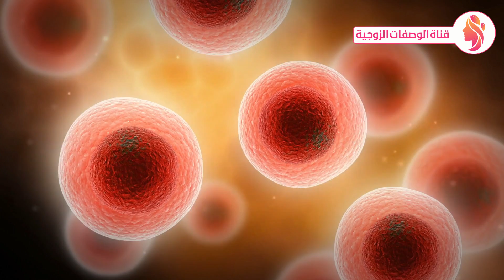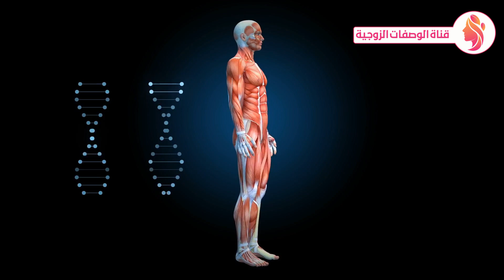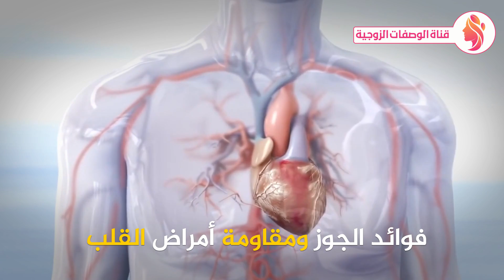إذا كنت تتناول الجوز أو عين الجمل قبل النوم بـ 30 دقيقة شاهد هذا الفيديو أمور تحدث لك عند بلع الجوز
تشاهدون فى هذا الفيديو : الجوز,عين الجمل,فوائد الجوز,المكسرات,فوائد عين الجمل,فوائد المكسرات,الطب البديل,فوائد الجوز عين الجمل,علاج مرض السكرى,مكسرات,healthy foods,healthy food,nuts,vitamin c,vitamin d,omega 3,ما فائدة الجوز,زيت الجوز,فوائد الجوز للرجال,فوائد,وصفات,عين جمل,علاج مرض السكر,معلومات,حلويات رمضان,دعم المناعة,علاج القلب,علاج الكلى,مقرمشة,فوائد الجوز للدماغ,فوائد الجوز على الريق,فوائد الجوز للنساء nuts, irfans view, almonds, healthy diet
nuts
healthy food
vitamin d
vitamin c
omega 3
طريقة عمل
معلومات
healthy foods
وصفات
العالم
faid tv
فوائد
شجرة الجوز
الفواكه الجافة
زراعة الجوز
المكسرات
دعم المناعة
عادات صحية
عين الجمل
حلى لذيذ
الجوز الاسود
vitamine e
dr faid
تنوية :
كل ما يتم تقديمة هي مجرد معلومات طبية لزيادة الوعي الصحي والثقافي فقط ولا علاقه لها باي ترويج او ممارسات طبية
Notice :
All that is provided is just medical information to increase health and cultural awareness only and has nothing to do with any medical promotion or practices